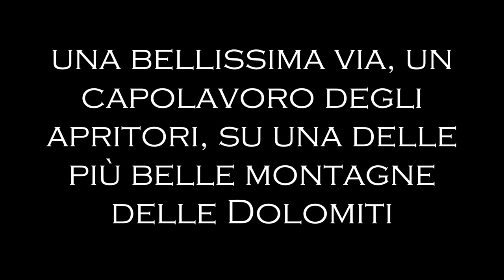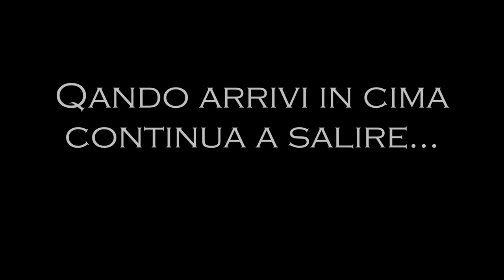Sass Maor via Scalet Biasin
Grandiosa salita su una delle più belle montagne delle Dolomiti.
E' una classica difficile, di sicura soddisfazione!!!
Ripetizione del 21-08-17
Walter "Pres" Polidori
Battista Casiraghi